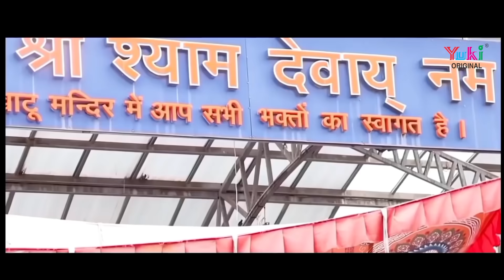Khatu Waalo Aayo | जब भी मैंने दुःख की घडी में सांवरिया को बुलायो | by Vivek Smily & Priya Pujarin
Song: Khatu Walo Aayo
Singer: Vivek Smily & Priya Pujarin - 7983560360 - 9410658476
Lyricist: Wishwa Mohan Saxena
Mixing & Mastering : ( Aditya Mahajan - Mahajn Production)
Video: mahajan production bareilly
Category: HIndi Devotional ( Khatu Shyam Bhajan)
Producers: Amresh Bahadur, Ramit Mathur
Label: Yuki

Bhajan Lyrics:

जब जब भी मैंने दुःख की घडी में सांवरिया को बुलायो
मेरा श्याम धणी लेके मोरछड़ी वो लीले चढ़ के आयो
वो खाटू वालो आयो .

दुनिया में नहीं कोई दूजा तेरे जैसा द्वार रे
जिसने भी तेरा नाम पुकारा हो गया भव से पार रे
दियो सहारो उसको जिसने भी तेरो नाम ध्यायो

करूँ विनती खाटू वाले चरणों में हर बार रे
श्याम कीर्तन करूँ मैं तेरा सब भक्तों के साथ रे
विश्वा खाटूवाले का जिसने कीर्तन करवायो
जब जब भी मैंने दुःख की घडी में

Lyrics (English)

Jab Jab Bhi Maine Dukh Ki Ghadi Mein Sanwariyo Ko Bulayo
Mera Shyam Dhani Leke Morchadi Wo Leele Chadh Ke Aayo
Wo Khatu Walo Aayo… .

Duniya Mein Nahi Koi Dooja Tere Jaisa Dwar Re
Jisne Bhi Tera Naam Pukara Ho Gaya Bhav Se Paar Re
Diyo Sahara Usko Jisne Bhi Tero Naam Dhyayo

Karu Vinti Khatu Wale Charno Mein Har Baar Re
Shyam Kirtan Karu Main Tera Sab Bhakton Ke Saath Re
Vishwa Khatuwale Ka Jisne Kirtan Karwayo
Jab Jab Bhi Maine Dukh Ki Ghadi Mein………..